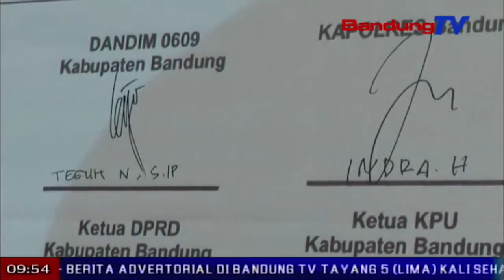15 PARPOL AUB Dina Deklarasi Damey PEMILU 2019 | TP | BANDUNGTV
TP | BANDUNGTV | ASTRI CAHYANI | Badan pengawas pemilu atawa bawaslu kabupaten bandung, ngadeklarasikeun damey pemilu dua rebu salapan belas bersih tur boga integritas, mapag prakprakan pemilihan legislatif jeung presiden taun dua rebu salapan belas. eta deklarasi damey teh, dipaju keur nguniangkeun kaayaan anu aman tur damey dina taun pulitik ayeuna.